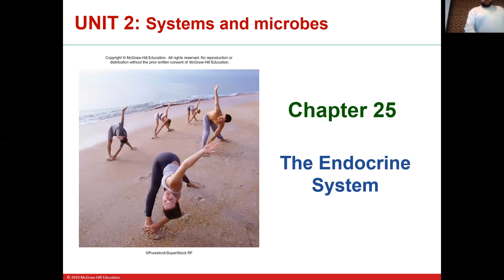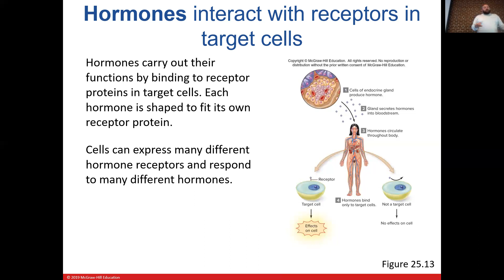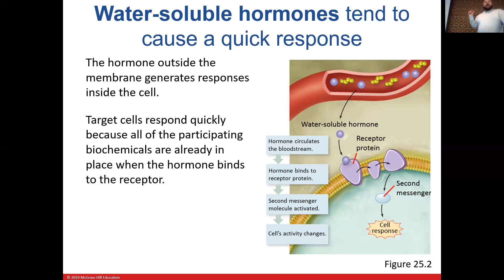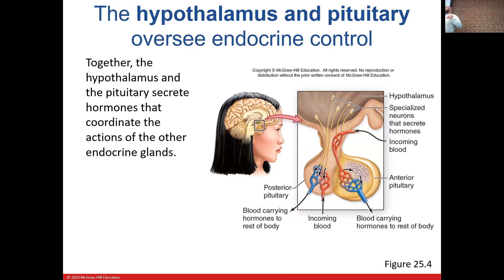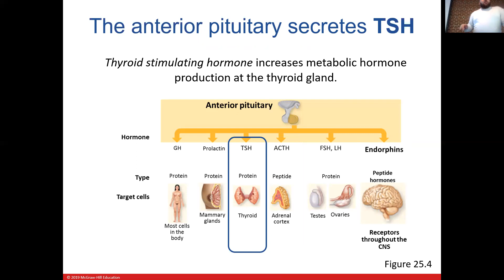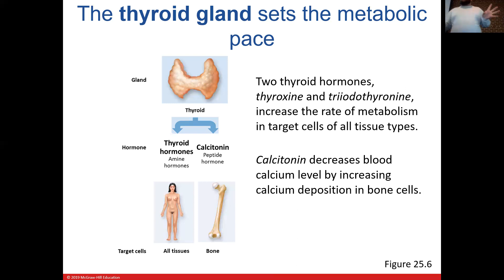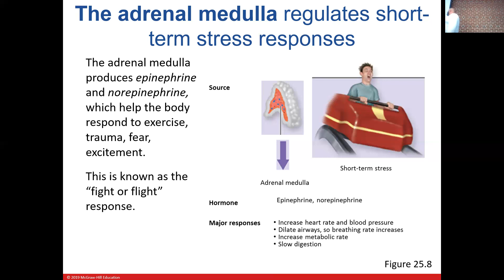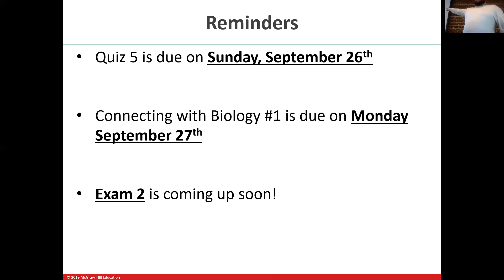BSC1005_Lecture12_Fall21